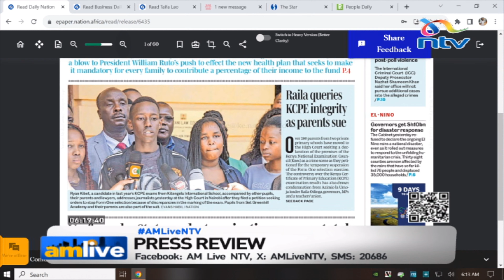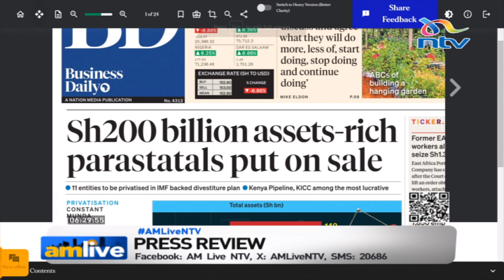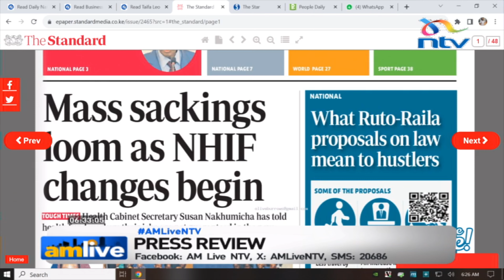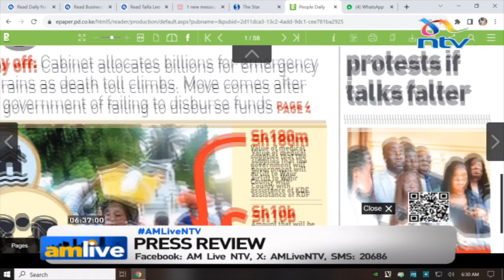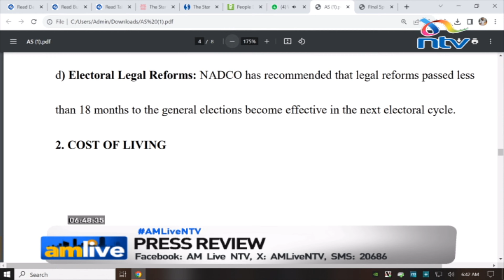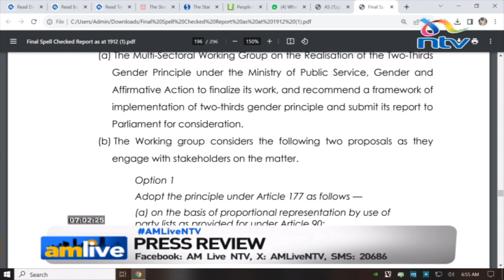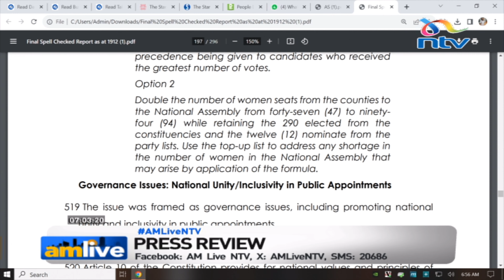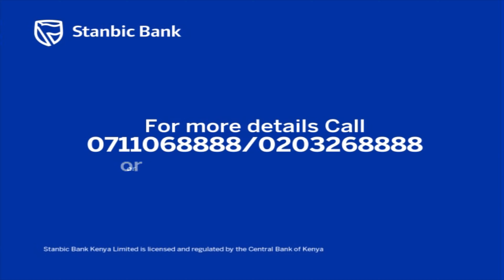Women & politics: "I was kissed twice during my campaign trail...it’s a violation to your body"